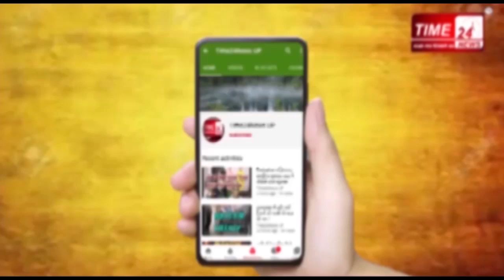दानपुर की गोशाला बनी मौतशाला ?